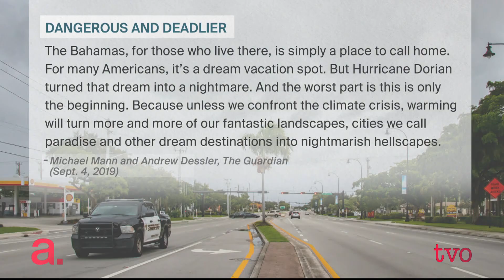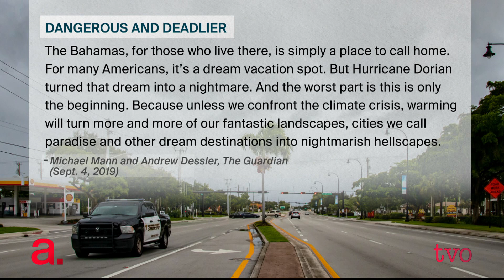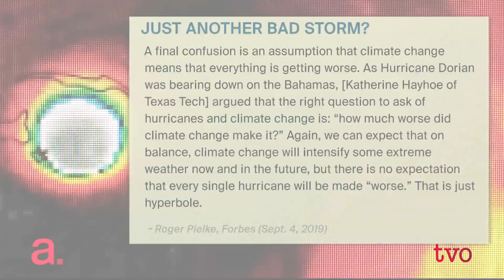A Big Storm, A Warming Planet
Hurricane Dorian devastated the Bahamas and affecting parts of the U.S. and Canada. Climatologist Michael Mann joins Steve Paikin to make the case for why these types of storms are only becoming more deadlier due to climate change.